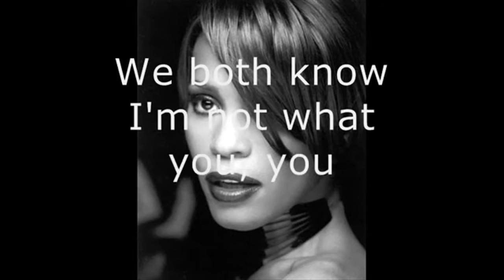AAAAA! GUESS WHAT? NEW VIDEO?!